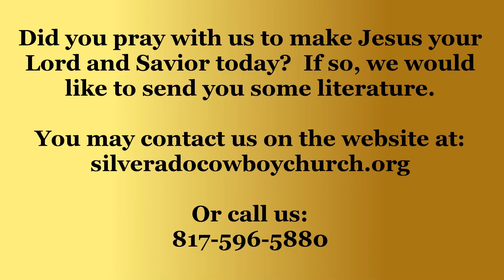We Are Our Habits - Kathleen Simmons